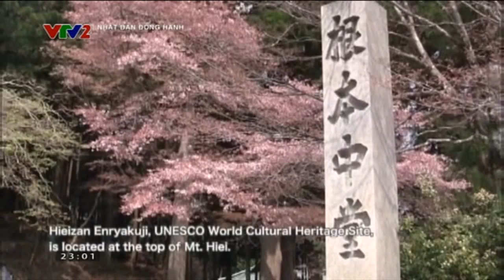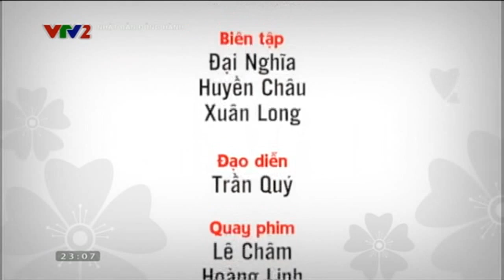Nhật bản đồng hành